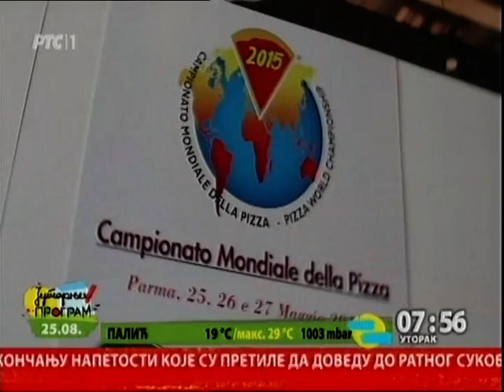Svetski prvak iz picerije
svetski prvak u pravljenju pice Aleksandar Kovačević